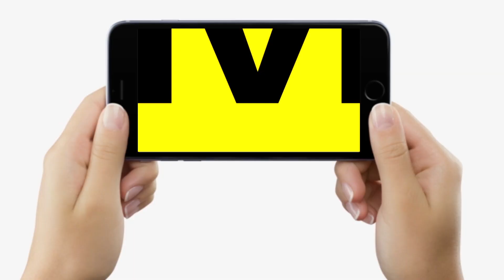Nitish Kumar पर बोले Upendra Kushwaha, मुझे सिर्फ झुनझुना थमा दिया, सम्मान की बात पर दिया जवाब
Nitish Kumar पर बोले Upendra Kushwaha, मुझे सिर्फ झुनझुना थमा दिया, सम्मान की बात पर दिया जवाब | Bihar News | LiveCities